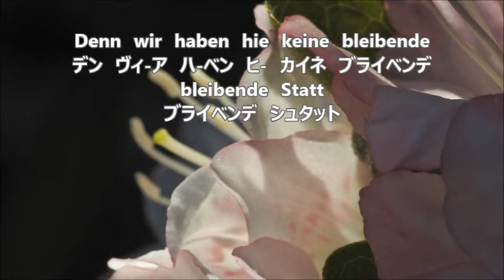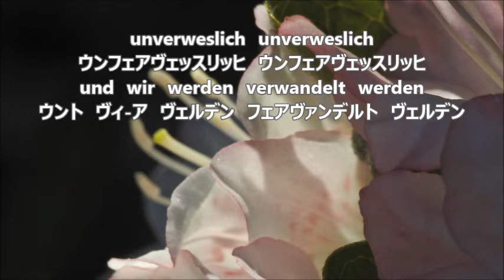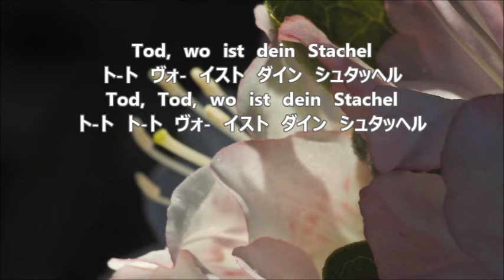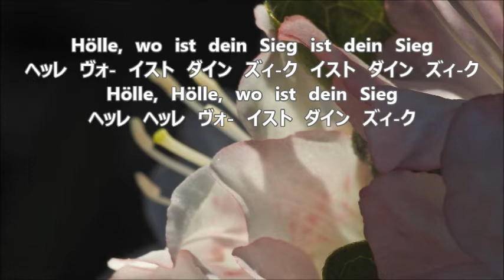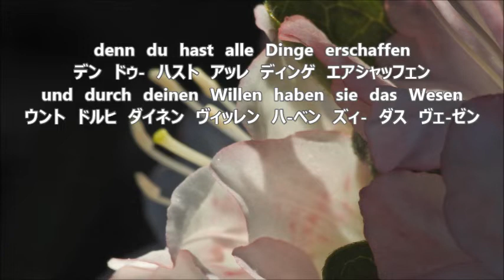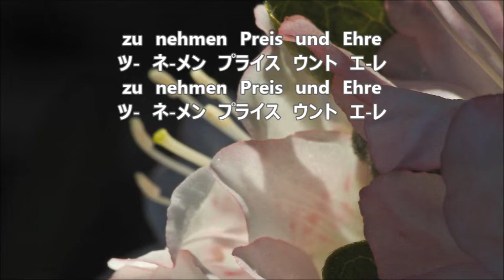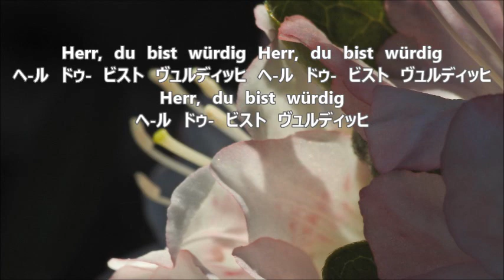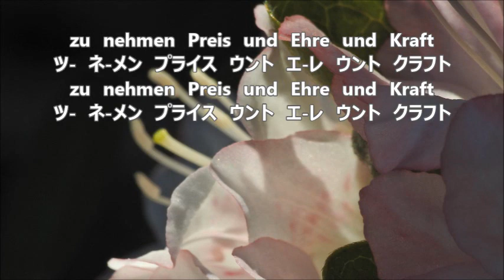ブラームス 「ドイツ・レクイエム」より ６． Denn wir haben hie ベースⅠ BRAHMS: Ein Deutsches Requiem BassⅠ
合唱曲・音取り　６． Denn wir haben hie keine bleibende Statt　ベースⅠ
BRAHMS: Ein Deutsches Requiem　BassⅠ

ブラームス　「ドイツ・レクイエム」関連動画　ベース